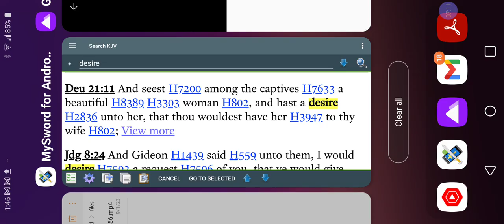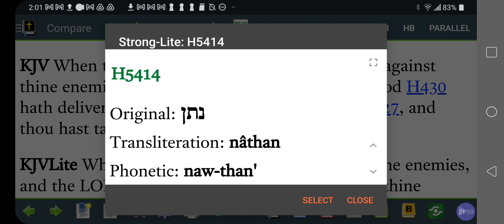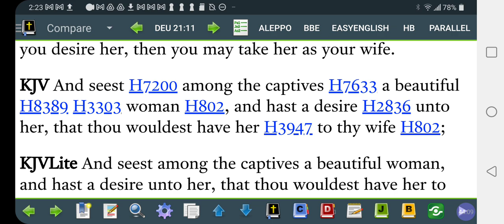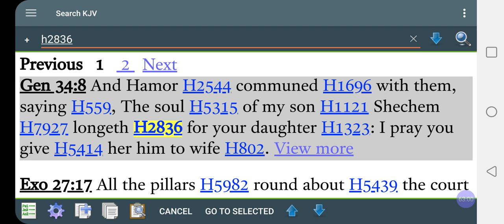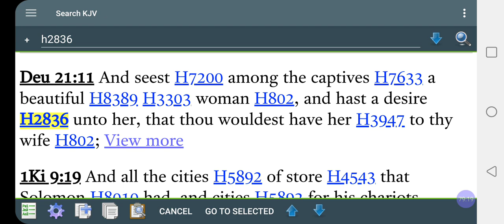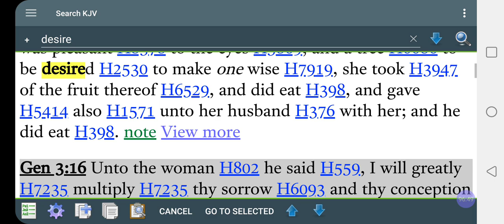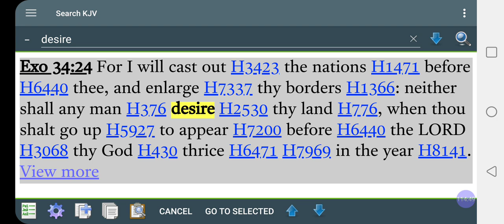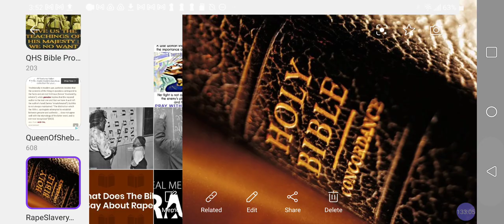Alleged R-A-P-E Debates🤔❓ Deut 21:11 Kinds Of Desire(s)❓What Does LOVE Gotta Do With❓@RastafariJews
Great R-A-P-E Debates : Deut 21-11 Kinds Of Desire(s)❓What Does LOVE Gotta Do With It❓@RastafariJews

Cash.app/$Rasiadonis

Facebook.com/EthiopianWorldNET
Twitter.com/rastafariground
Twitter.com/lojsociety

Category

Nonprofits & Activism

License

(reuse allowed)